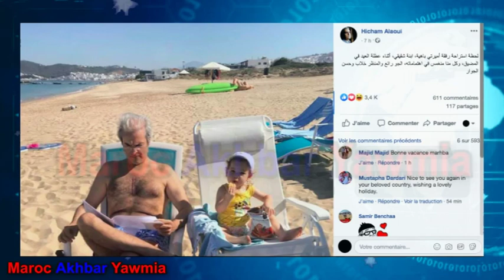الأمير هشام يقضي عطلته رفقة الملك محمد السادس بالمضيق